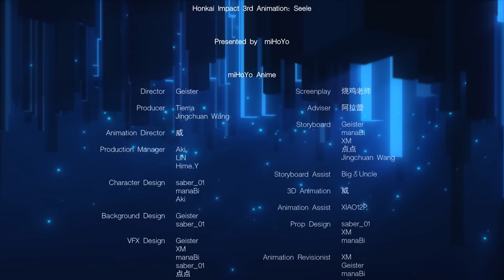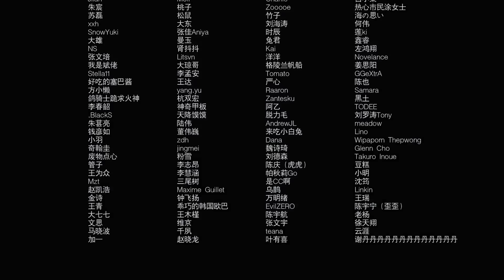Seele - Honkai Impact 3rd Animation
From now on, I will protect you till I am gone.

Latest Honkai Impact 3rd animation「Seele」is officially launched